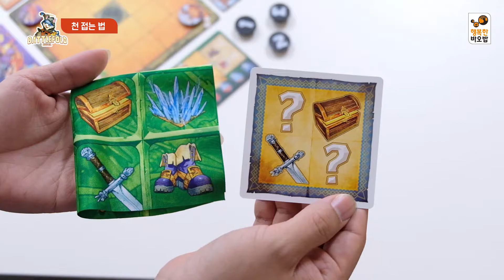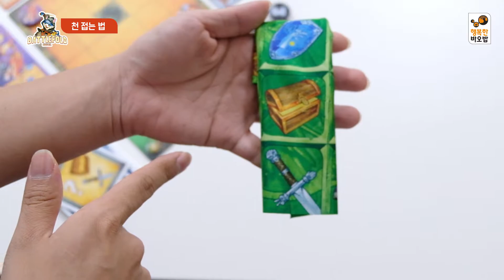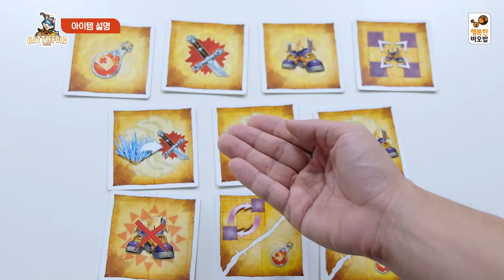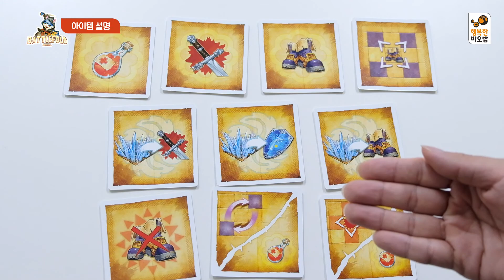[배틀폴드] [행복한바오밥] 전략과 스피드가 승패를 좌우한다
8세이상 | 2~4명 | 30분 내외